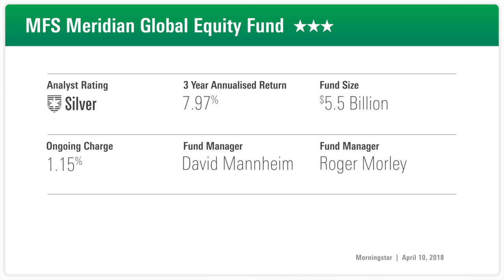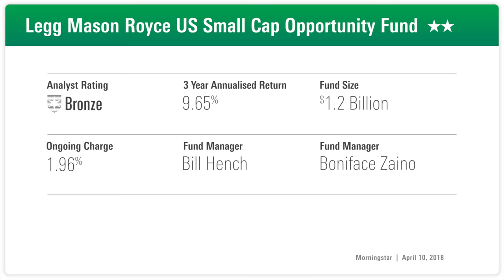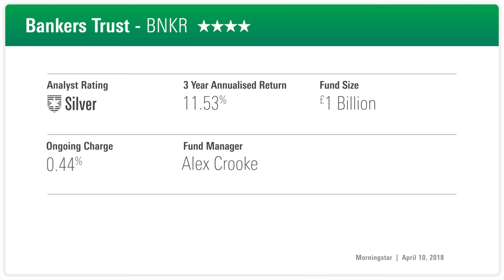Fund Analyst Rating: Bankers Investment Trust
REAFFIRMED RATINGS: Why Morningstar analysts positively rate Bankers Investment Trust, MFS Meridian Global Equity and Legg Mason Royce US Small Cap Opps